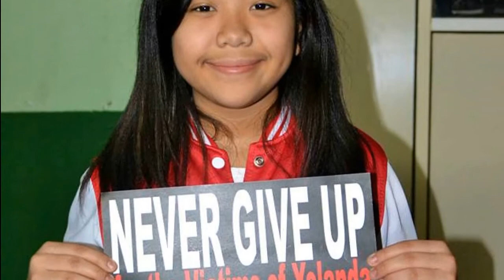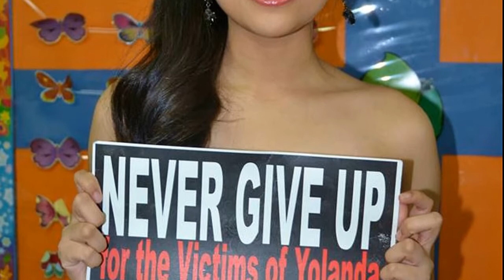Magkasama Tayo sa Kwento ng Pasko (ISO Version) 2013